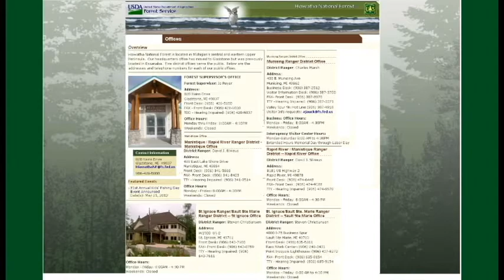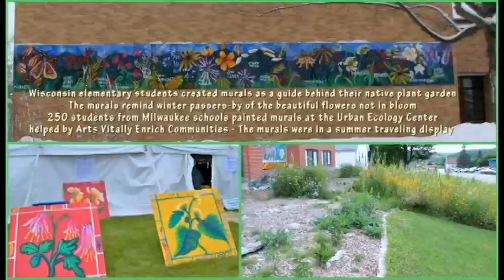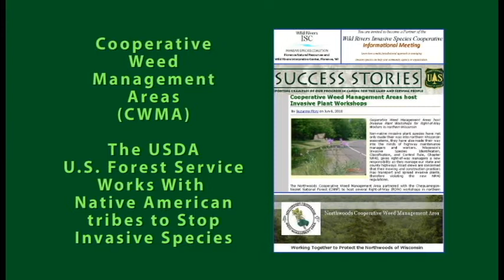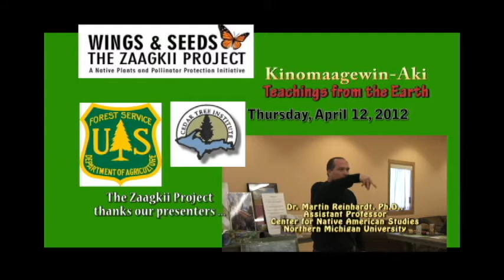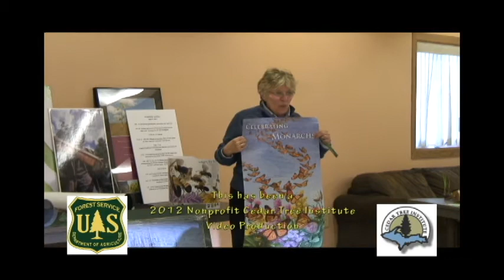Pollinators & Plants: Hiawatha National Forest, Chequamegon-Nicolet National Forest, Tribal Partners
National Pollinator Week June 18-24, 2012

Wilson, MI -- U.S. Forest Service employees at National Forests in Michigan and Wisconsin are restoring native plants -- while partnering with Native Americans and schools -- to protect pollinators and restore woodlands to before the invasion of invasive species.

Restoring native plants in the Hiawatha National Forest, the Chequamegon-Nicolet National Forest and tribal communities was explained by the USFS at an April 2012 workshop at the Hannahville Indian Community.

USDA USFS employees speaking:

Jan Schultz, USFS Eastern Region 9 Botanist (Non-native Invasive Species/Special Forest Products Program Leader) Milwaukee, WI

Nicole Shutt, USFS Biological Science Technician, Chequamegon--Nicolet Ntl. Forest (Lakewood/Laona Ranger District) Lakewood, WI

Melissa Simpson, USFS Ecologist, Chequamegon-Nicolet Ntl. Forest (Eagle River-Florence Ranger District) Florence, WI

Stephanie Blumer, USFS Botanist, Hiawatha Ntl. Forest, Escanaba, MI

Long term goals include growing native species plants in the Hiawatha Ntl. Forest, Blumer said.

The Sault Ste. Marie Tribe of Chippewa Indians is interested in hopefully growing (traditional) native species plants for gathering in the Hiawatha Ntl. Forest, Blumer said.

Short-term plans include collecting seeds and understanding each other's goals, Blumer said.

Shutt said the USFS helped begin and "keep going a native plant pollinator program" in the Chequamegon--Nicolet Ntl. Forest.

The USFS works with local schools including turning schoolyard lawns back into early successional native land habitats," Shutt said.

"Kids collect the seeds on National Forest lands and grow the plants in their classrooms," Shutt said. Students learn about respect and "how important it is that we all work together."

The USFS works with Wisconsin students to grow/distribute indigenous plants at Laona/Wabeno schools in Crandon and Goodman Armstrong Creek schools in White Lake.

Wildflowers Posters by groups/artists Steve Buchanan, Eliza R. Steele

Larry Stritch
USDA USFS National Botanist
Washington, D.C.

Jan Schultz, USFS
E. Region 9 Botanist
Milwaukee, WI

Larry Heady
R9 Tribal Relations Specialist

Stephanie Blumer
R9 Botanist

Hiawatha Ntl. Forest
Gladstone, MI

Nicole Shutt, Biological Science Tech
Chequamegon-Nicolet Ntl. Forest

Melissa Simpson, Ecologist
Chequamegon-Nicolet Ntl. Forest
Florence, Wisconsin

Eagle River-Florence Ranger Dist. Excellence in Invasive Species Partnership Development award
USFS R9 Pollinator Program honored: Preserving butterflies, dragonflies, birds, bats
Hiawatha Ntl. Forest shares native plant info with Bay Mills Indian Community

Tribal reps. attending:
Keweenaw Bay Indian Community (KBIC)
Sault Ste. Marie Band of Chippewa Indians
Lac Vieux Desert Band of Lake Superior Chippewa
Hannahville Indian Community
Menominee Indian Tribe of Wisconsin

Zaagkii Project sponsors include KBIC, USFS, Marquette County Juvenile Court, U.P. Children's Museum, Northern Michigan University Center for Native American Studies